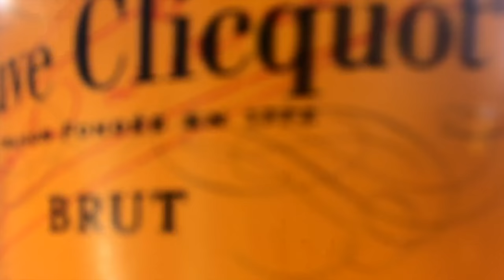spring break 2017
whats good